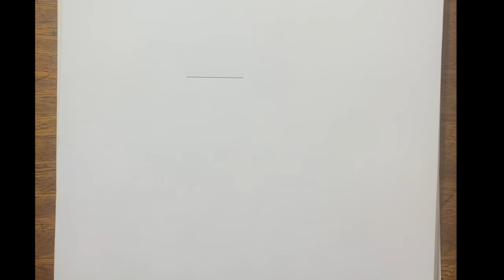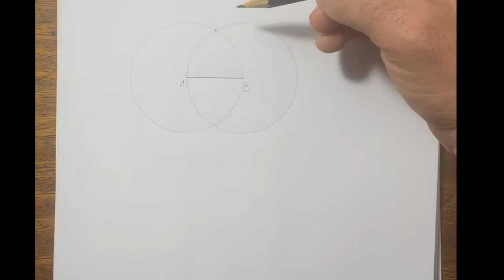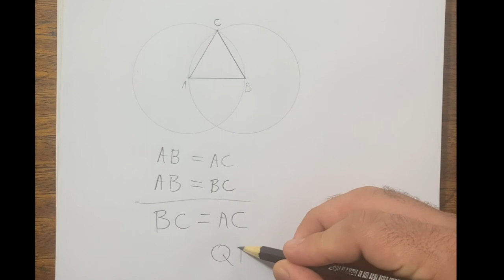Os Elementos de Euclides (Geometria), Livro I, Proposição 01.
Nesta proposição Euclides demonstra como construir um triângulo equilátero a partir de um segmento de reta.